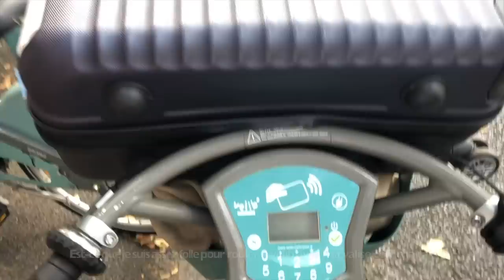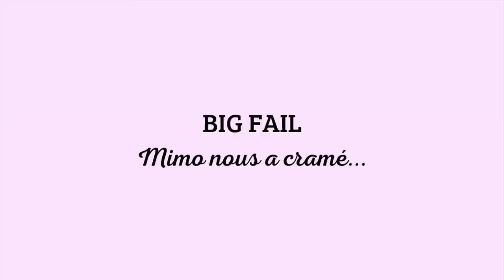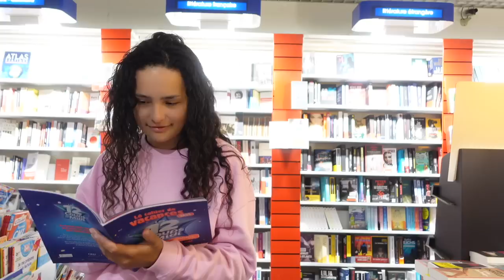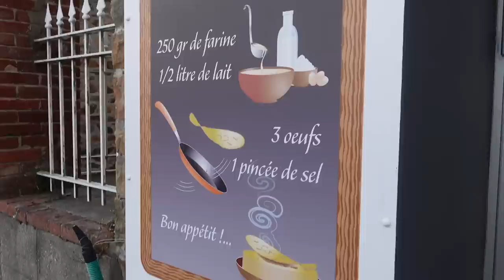JE TESTE DES SPÉCIALITÉS BRETONNES EN BRETAGNE ! (galettes, kouign-amann...)